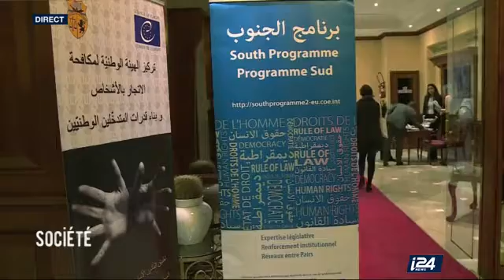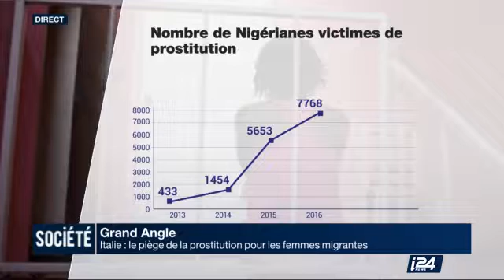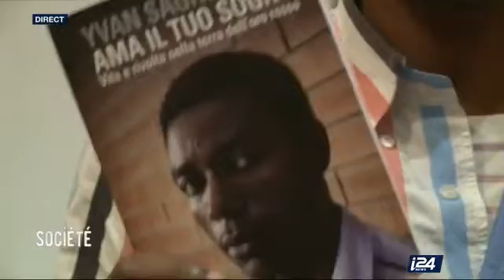2 Grand Angle Tunis crບ d'une instance contre les trafics d'ê humains